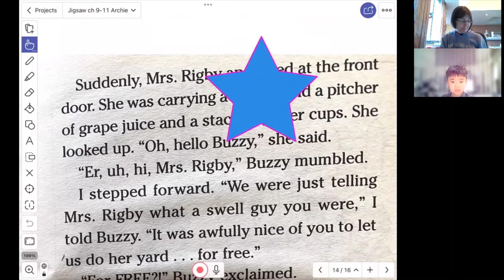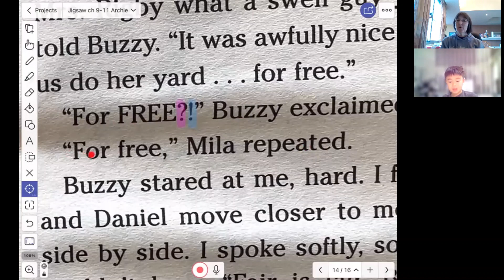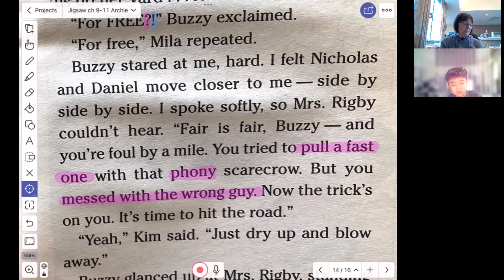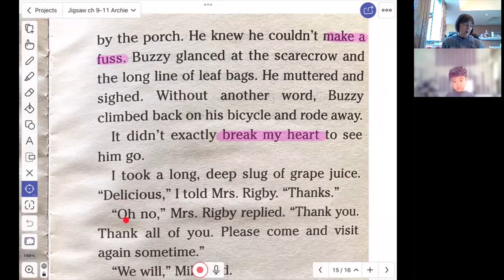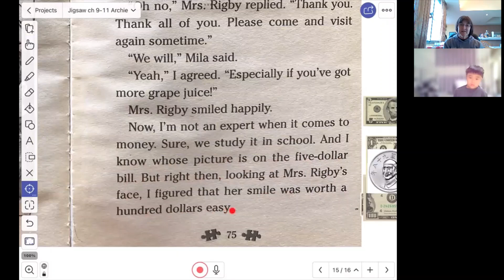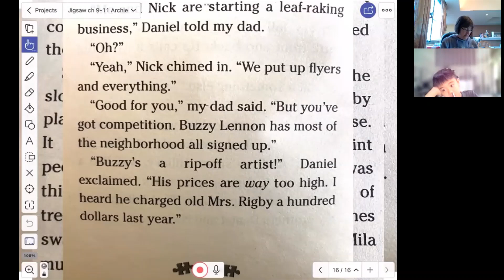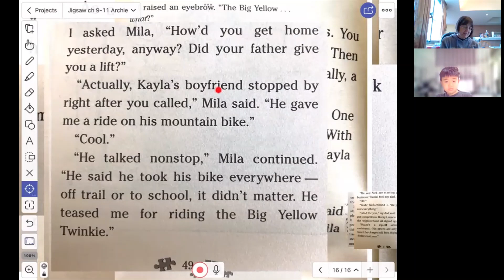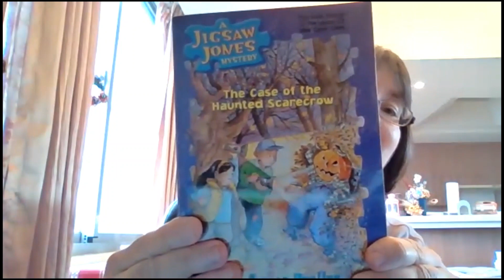Reading with Archie: Jigsaw Jones 27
In this video, we bring our series on Jigsaw Jones to an end! We have a chance to see the famous people on the front of the U.S. $100 bill, $5 bill, and $1 bill. We learn about a priceless smile. And, to finish it off, we take a quick walk through the entire book to see all the clues that the author left for us from beginning to end!